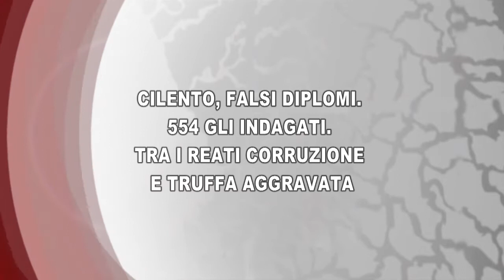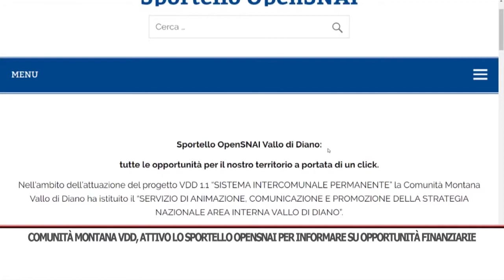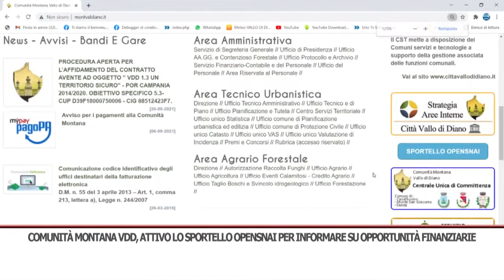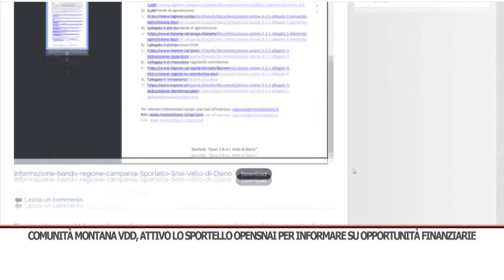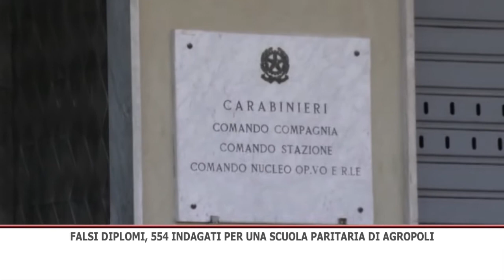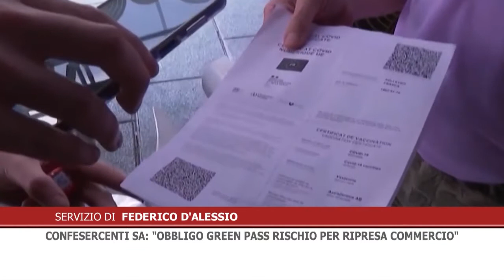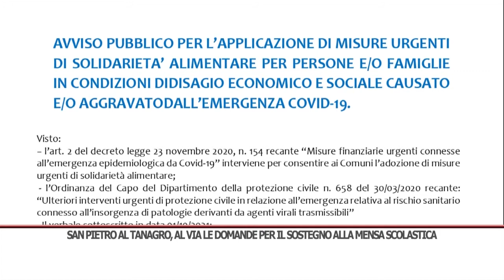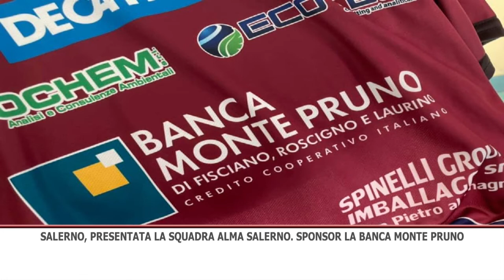TG GIORNO 15/10/2021